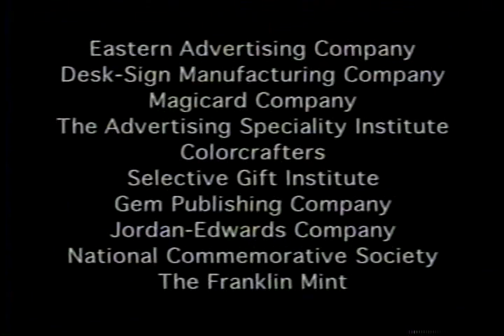Joe Segel - Lifetime Achievement Award Video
Joan Rivers presenting to Joe Segel the Lifetime Achievement Award of the Electronic Retailing Association in 2002.